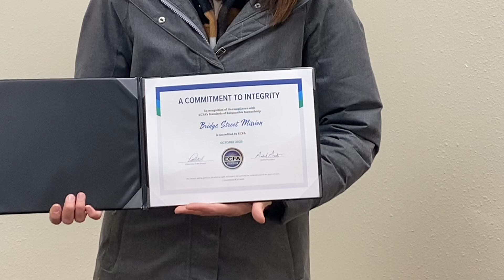New Office Space for Bridge Street Mission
Come visit us in our new office space at 325 N 1st Ave (horizontal video).